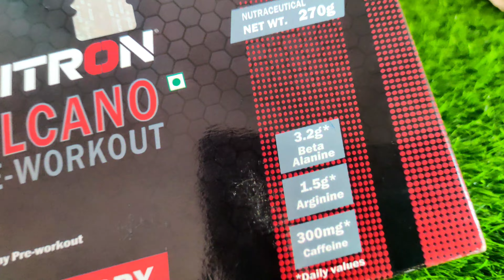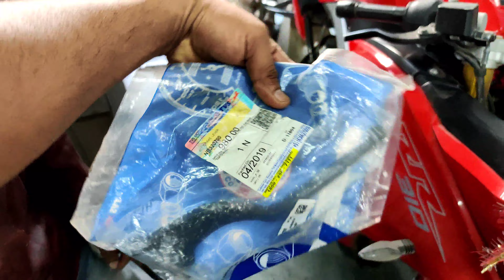TVS की बकवास SERVICE 😈 | ❌ Biggest MISTAKE ⚠️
tvs apache
tvs ntorq
tvs bike
tvs scuty
tvs bike service
tvs ntorq service